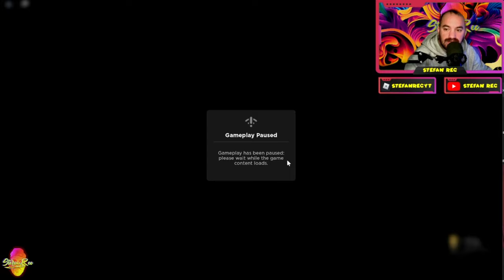GUIA COMPLETA + 4 CODES en Anime Star Simulator ROBLOX GAME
¡Hey, jugadores de Roblox! ¿Listos para una aventura alucinante en el Anime Star Simulator? En este vídeo, te guiaré a través de cada aspecto emocionante de este juego cargado de acción.

Desde explorar las coloridas islas hasta desafiar los dungeons más difíciles, te mostraré todos los rincones y recovecos de este mundo virtual. Aprenderás cómo recolectar arena, desenterrar reliquias y activar habilidades pasivas para volverte imparable.

Pero espera, ¡hay más! Te revelaré algunos trucos para equiparte con las mejores armas y habilidades, para que puedas derrotar a tus enemigos con estilo.

Y eso no es todo, ¡también tengo 4 códigos gratis que te darán una ventaja extra en el juego! Así que asegúrate de no perdértelos.

¿Listo para sumergirte en esta emocionante aventura? ¡Entonces acompáñame mientras exploramos el Anime Star Simulator en Roblox juntos! ¡Nos vemos en el juego!

Ayudame a conseguir mi sueño en Youtube
▅▅▅▅ 10.000 ✅
▅▅▅▅▅ 15.000 ✅
▅▅▅▅▅▅ 20.000✅
▅▅▅▅▅▅▅▅▅ 50.000❗